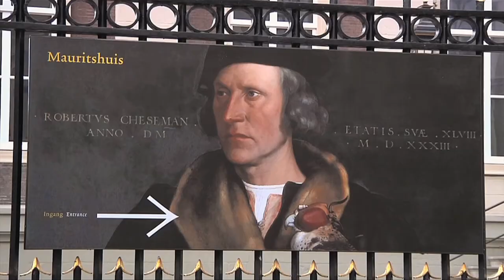UvT Sociëteit 31 oktober 2013